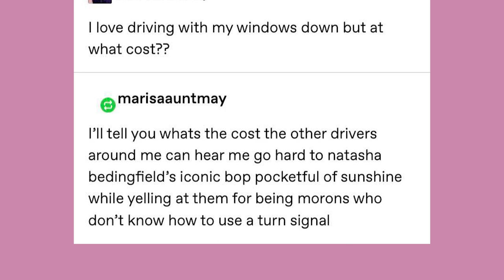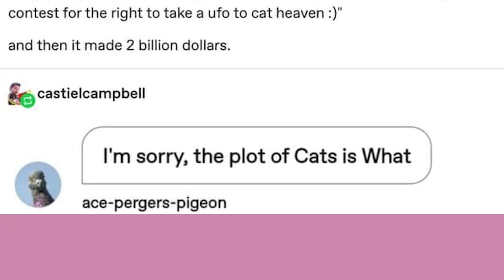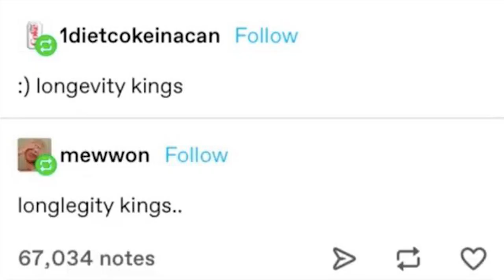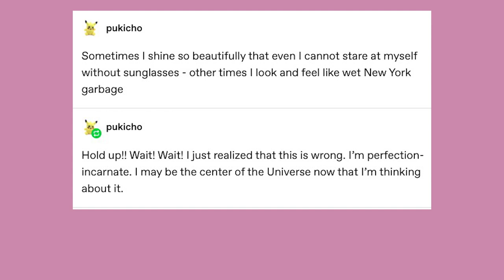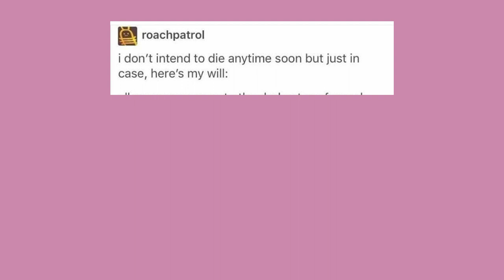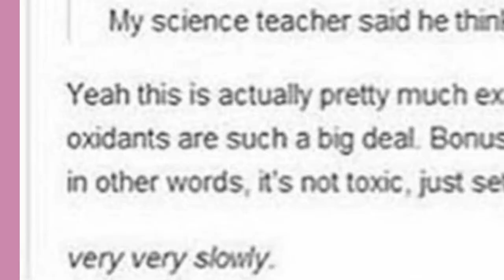New Gaud Voice | Late Night Tumblr Posts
Got Stuff You'd like to Send? Send it to:
P.M. Seymour